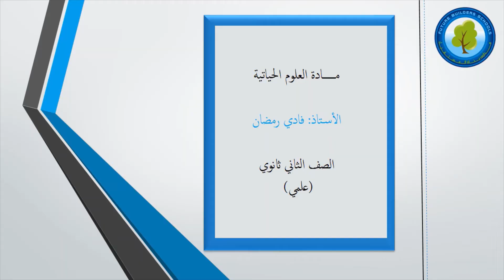الجزء الثالث دور الهرمونات في تنظيم عمل الكلية- الصف الثاني ثانوي - الاستاذ فادي رمضان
للإستفسار الرجاء من الطلبة الأعزاء التواصل مع استاذ المادة